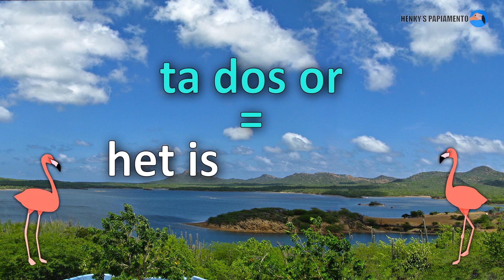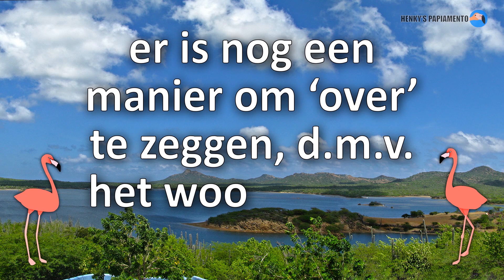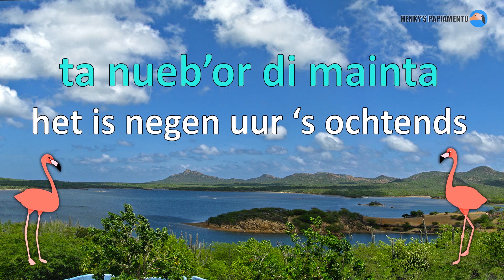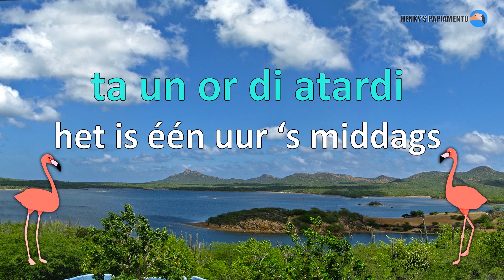Papiaments leren - Les 11 hoe laat is het? - Henky's Papiaments - Papiamentu - Papiamento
PS: voor een goed resultaat is het belangrijk om iedere zin hard op te herhalen. Maak gebruik van de pauze knop wanneer je meer tijd nodig hebt.

Nieuw! Lijst met Papiamentu zinnetjes op de site. Klik op de link hieronder!

Scroll door de lijst heen en zie de vertaling door op de zin te klikken. Zoek eenvoudig een zin of woord die je graag zou willen gebruiken in het Papiaments. Dit alles is nu gratis mogelijk met geluid om de juiste uitspraak te oefenen. De lijst bevat al meer dan 1000 zinnetjes en wordt nog steeds uitgebreid.

Schrijf je in voor de nieuwsbrief en wordt als eerste op de hoogte gebracht van de laatste aanbiedingen en het nieuwste lesmateriaal. Klik op de link hieronder!

Succes met het leren van Papiaments!